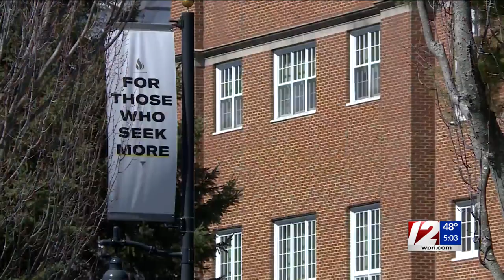Ed Cooley leaving PC, heading to Georgetown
After a week of speculations, the Providence College (PC) men’s basketball head coach has decided to take a new job leading the rival Hoyas.